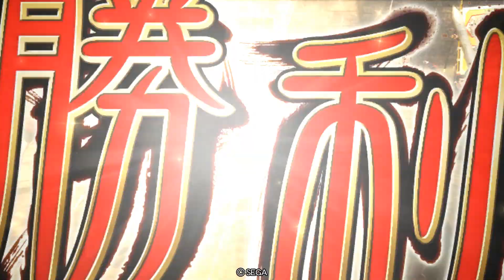【三国志大戦】10陣 477試合目 群ケニアVS義兄弟の結束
王桃は、本当にチートレベルで強すぎ。
少しづつ強くなった魔王をすぐ食べる・・・。
王異とかもっとかわいそう・・・。

どうかどうかお願い致します！